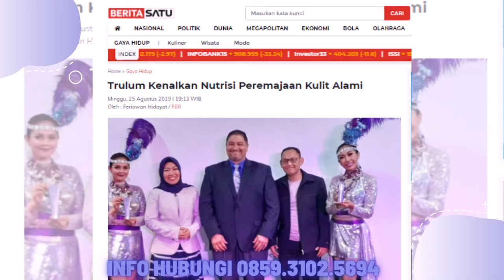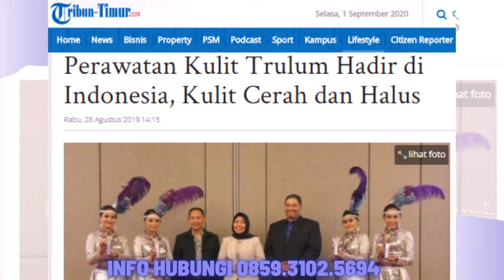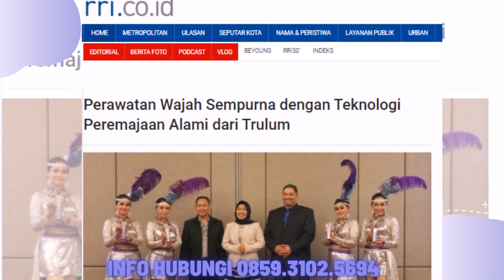Trulum Skin Care Synergy Meningkatkan Kehalusan dan Kelembaban Kulit wajah Bangli Bali